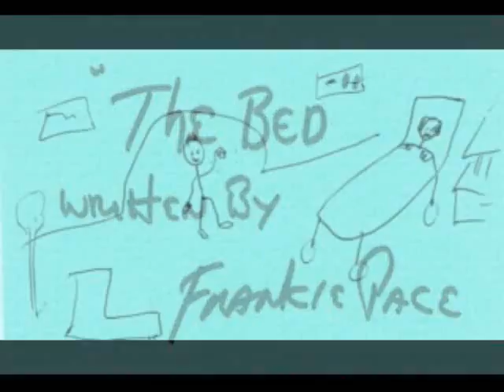The Bed 1 The Adventures of Timmy&Grandpa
Timmy goes to the hospital to see how Grandpa is coming along.